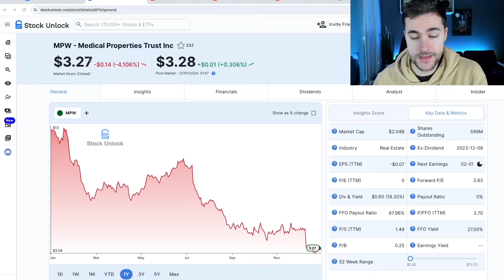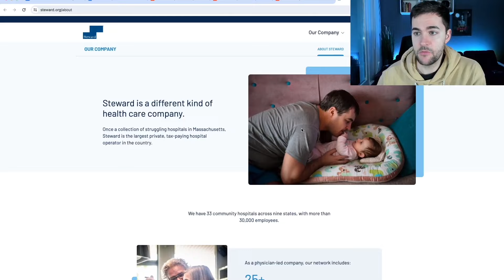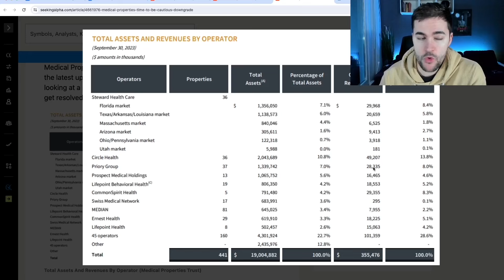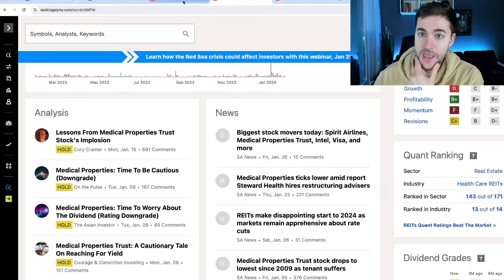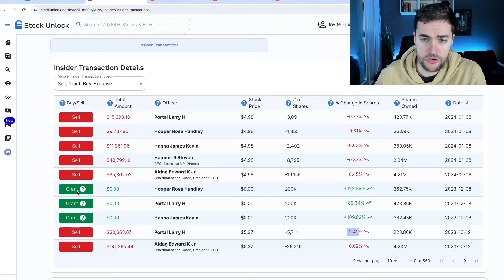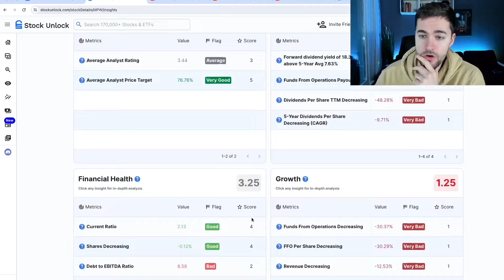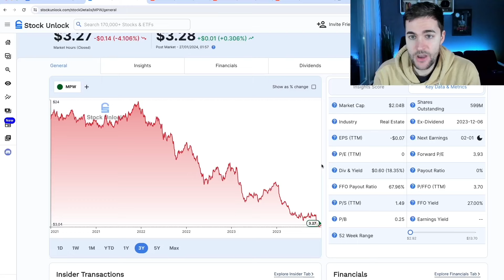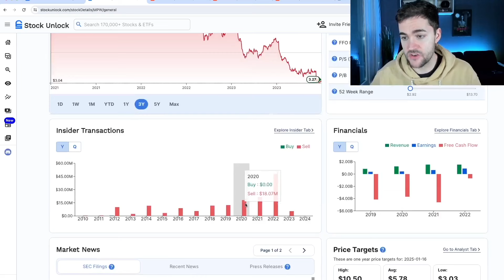Medical Properties Trust $MPW | NO INVIERTAS sin VER este VIDEO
Analizo el REIT Medical Property Trust, su situación actual y el por qué de su caída en bolsa. ¿Es MPW una buena inversión?
00:00 Intro
01:00 Presentación y situación actual
01:40 Retorno historico vs SP500
02:26 Revenue poco diversificado: Steward Healthcare
05:02 Análisis fundamental MPW
05:40 Short interest 28%
06:20 Insiders están vendiendo
07:20 Multiplos atractivos
08:17 Dividendo alto pero...CUIDADO
08:47 Conclusiones